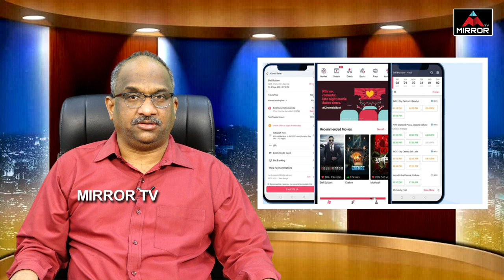Bollywood Shocked With Tollywood Movies | Mahesh Babu | Prof K Nageshwar Analysis | Mirror TV